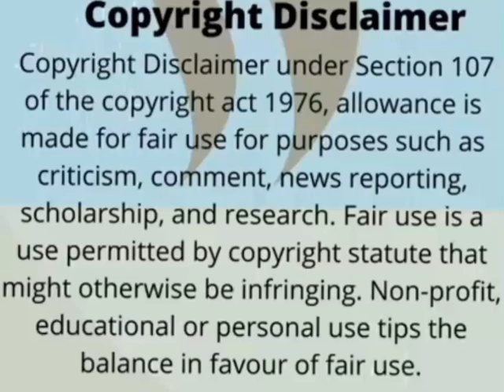Gogo Skhotheni is now a Dj 😁, well thoughts?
Fans React To Gogo Skhotheni The Dj, Can We blame Her